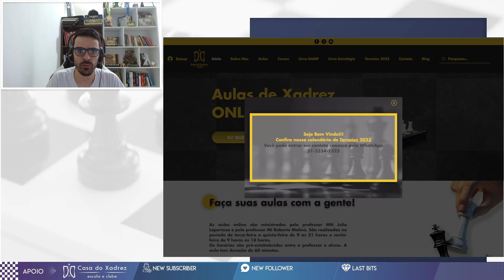DEFENDENDO FIRME E VIRANDO O JOGO COM CM GRINGO